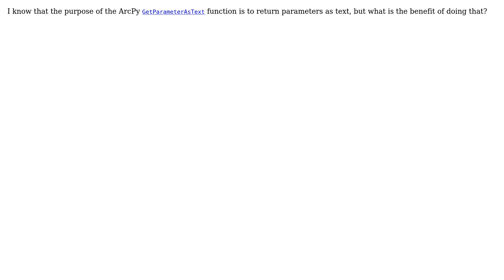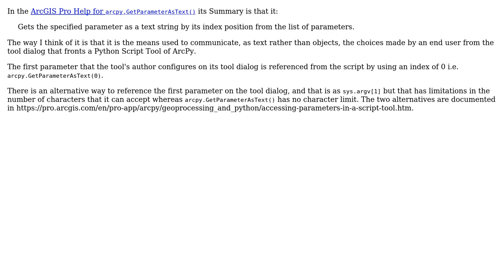GIS: What is benefit of ArcPy function GetParameterAsText? (2 Solutions!!)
GIS: What is benefit of ArcPy function GetParameterAsText?

With thanks & praise to God, and with thanks to the many people who have made this project possible! | Content (except music & images) licensed under CC BY-SA | Music | Images & others | With thanks to user Ryan Mags user PolyGeo user Aaron and the Stack Exchange Network Trademarks are property of their respective owners. You are responsible for your own actions.